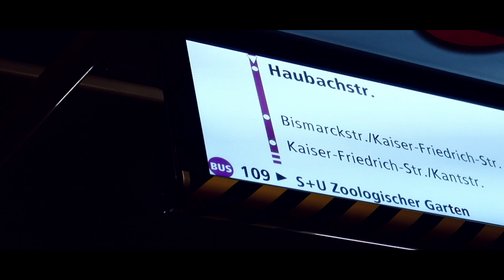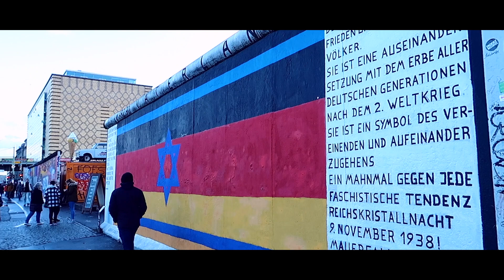Germanised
We visited Berlin, Germany during the winter time. Frankly, it is one of my favourite city in the world now.

My cinematography volg. Hope you enjoy.